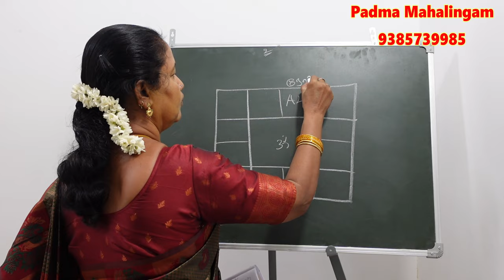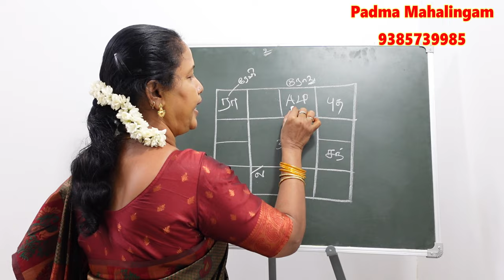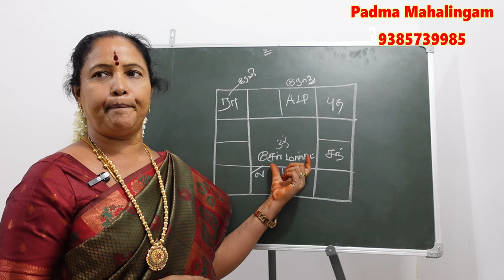ஜாதகப்படி யார் share market-ல் ஈடுபடலாம் எப்போது முதலீடு செய்யலாம் | share market astrology